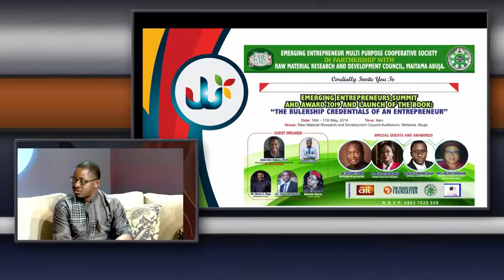LIFESTYLE SEGMENT WITH HAMZAT LAWAL WINNER OF THE UNSDG MOBILIZER OF THE YEAR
We had a special appearance by the humble, Hamzat Lawal @HamzyCODE on our lifestyle segment.
He recently won the 'UNSDG Mobilizer of the year' and on the show today, he talks about his journey so far in assisting the grassroots in Nigeria and Africa.
Also on the show, we have the Representatives from Emerging Entrepreneur Multi Purpose Cooperative Society, talk about what to expect from 'The Emerging Entrepreneurs Summit/Award' coming up on 16th-17th May at Maitama, Abuja.